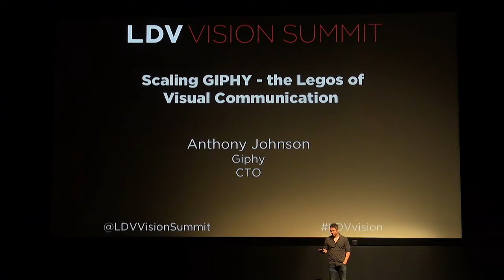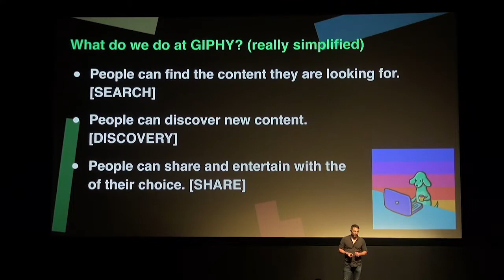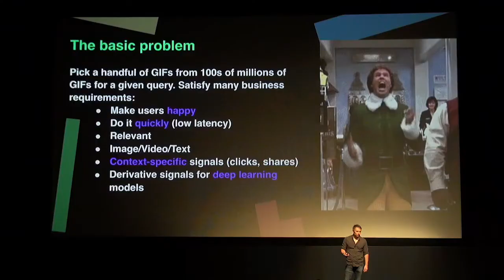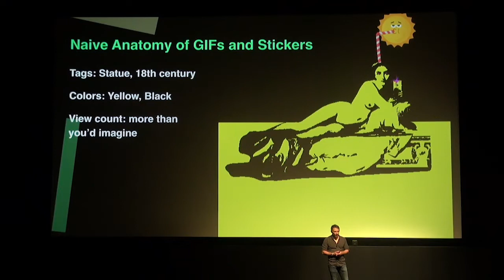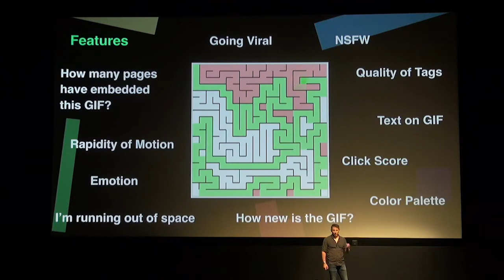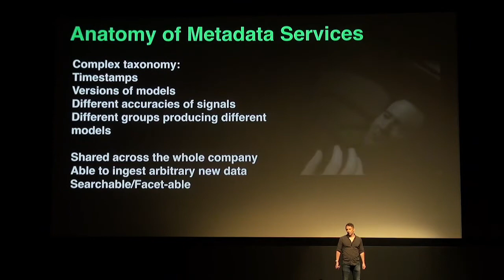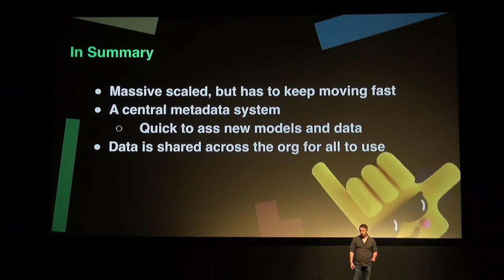Anthony Johnson, Giphy: Scaling GIPHY - the Legos of Visual Communication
Anthony Johnson is the CTO of Giphy and he shared technical insights into how they scale to handle exponential growth. Every startup that scales go through roller coaster-like challenges. What have they learned, and what are future challenges and opportunities?